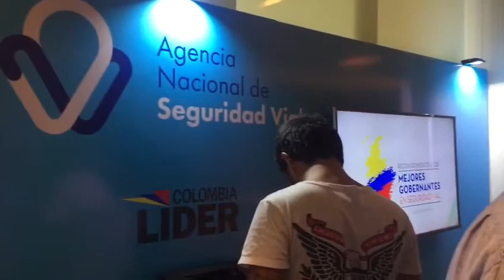RUEDA DE PRENSA - LANZAMIENTO COLOMBIA LÍDER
Cartagena 8 y 9 de mayo.
El Ministerio de Transporte y la Agencia Nacional de Seguridad Vial en coordinación con la organización Colombia Líder, lleva a cabo el segundo “Reconocimiento a los Mejores Gobernantes del país en Seguridad Vial”. Esta iniciativa promueve las buenas prácticas en términos de seguridad vial en los gobiernos locales y regionales.